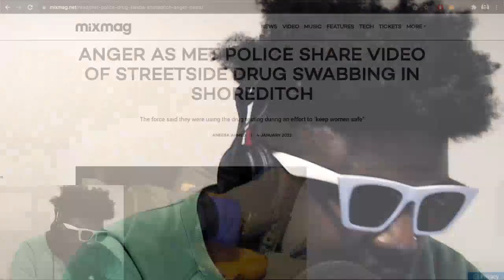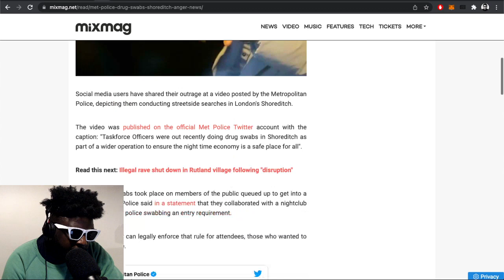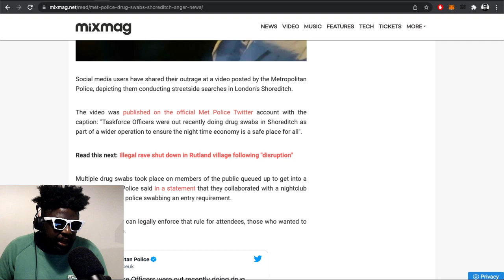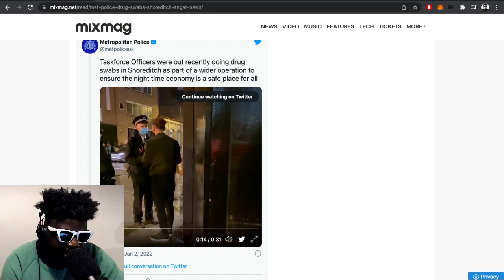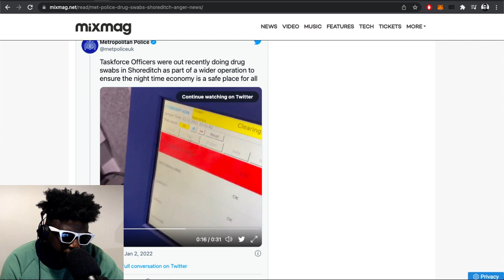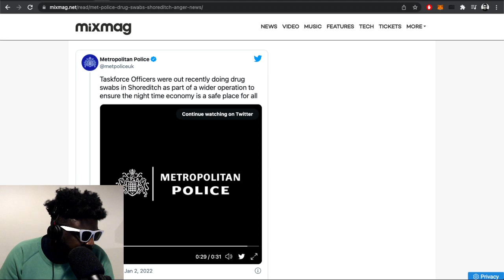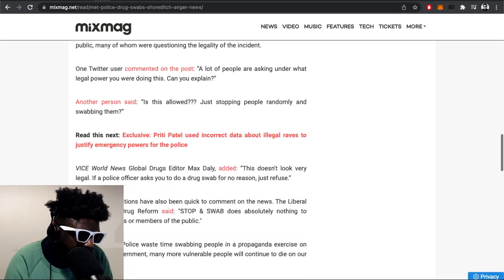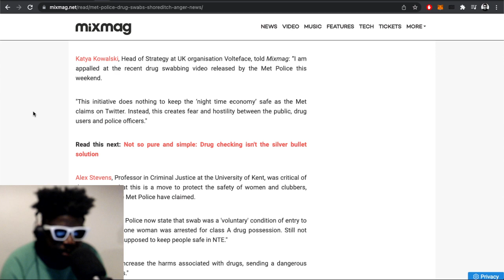UK Police Officers are chasing drug users down the street in Shoreditch